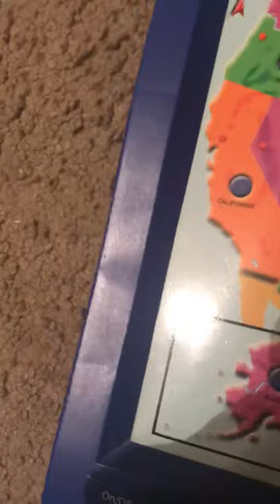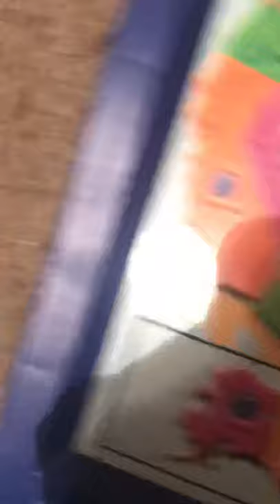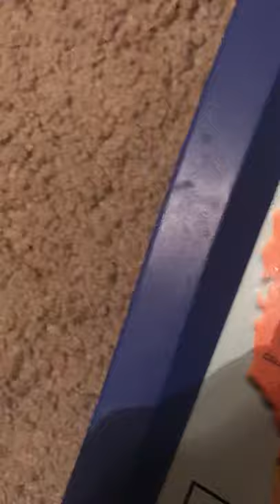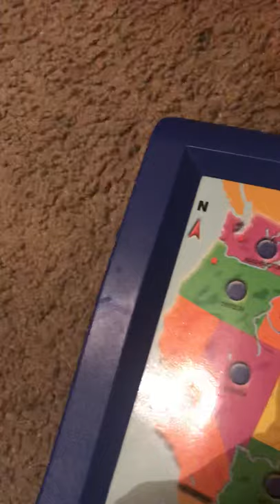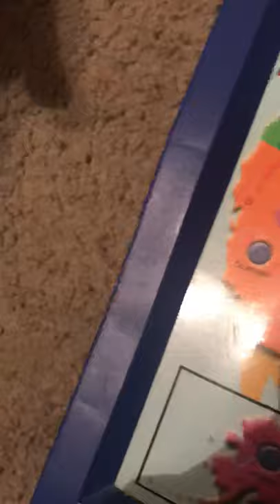Geo Genius II: Interactive U.S.A. (K&B Toys Exclusive)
This is an educational children’s geography toy. It teaches about the capitals and fun facts about the United States and Puerto Rico. In this video, I did the states in alphabetical order and Puerto Rico last since it is not a state. In my point of view, this toy is especially great for children ages 6-12. I got this toy at K&B Toys in the mall when I was 7 years old. Although I am almost 25 years old, I still enjoy children’s things! Please ask me questions in the comment section if you have any and I will be glad to help you!